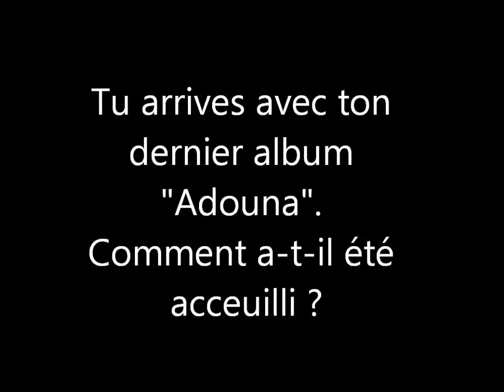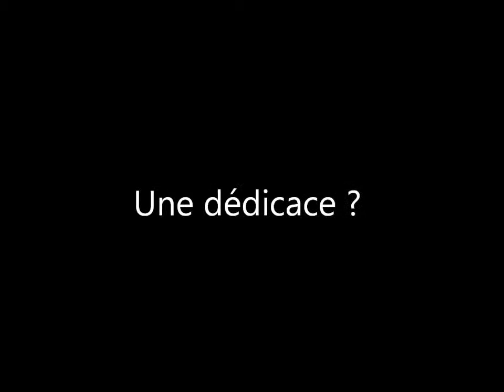Karim Diouf - Festival de Jazz 2014 - Toukimontreal.com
De retour sur l'avant-scène avec un album, Adouna, qui a fait le tour des salles au Québec, Karim Diouf a été préféré pour assurer la première partie d'Angélique Kidjo, au Festival international de Jazz de Montréal. Touki Montréal a rencontré l'artiste qui reste engagé et profondément africain, malgré les années.